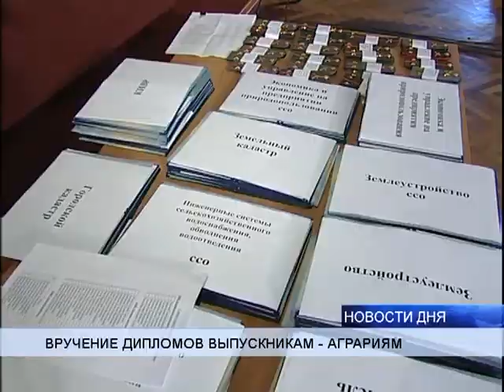МОЛОДЫМ АГРАРИЯМ ВРУЧИЛИ ДИПЛОМЫ